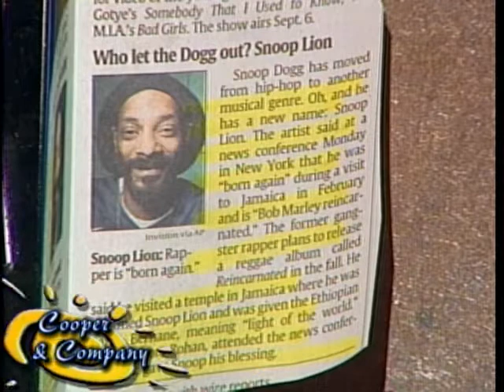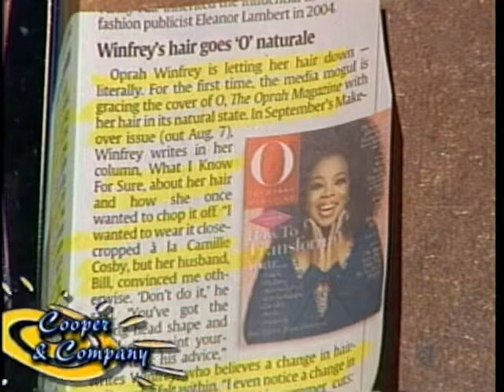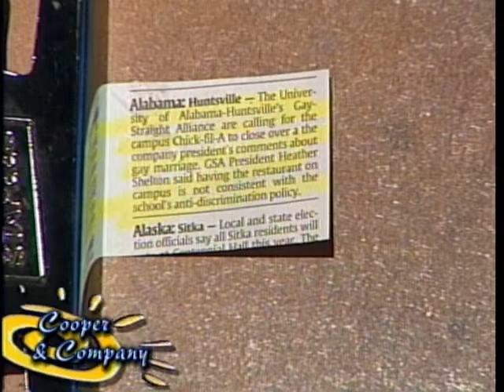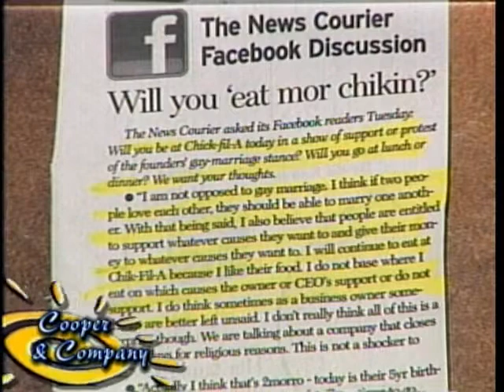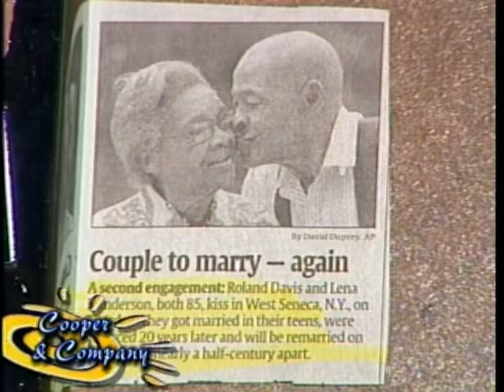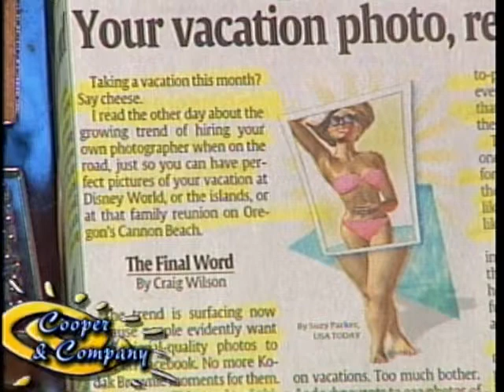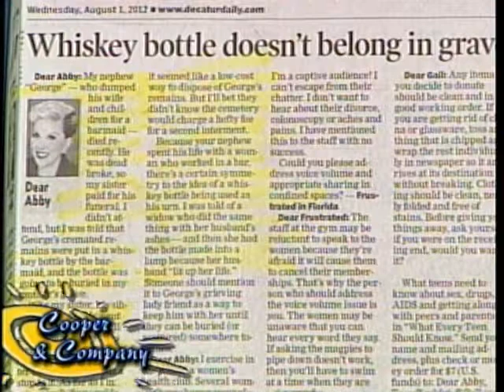Tom McAllister, Roy Williams, Jamie Cooper Gloria Cooper.flv